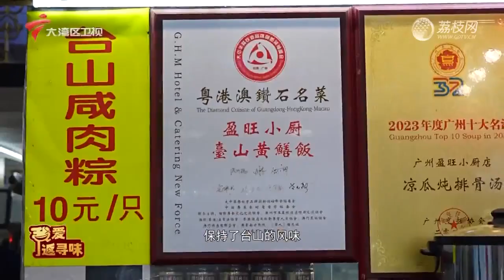正宗台山黄鳝饭【我爱返寻味2024精华版】